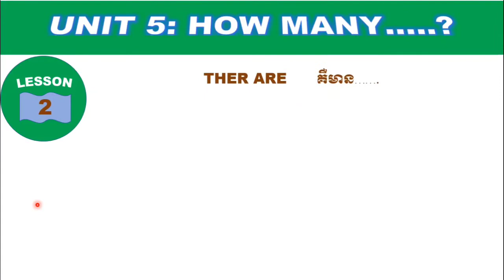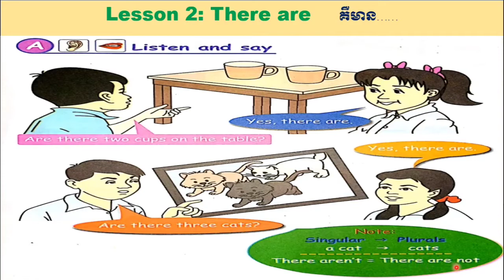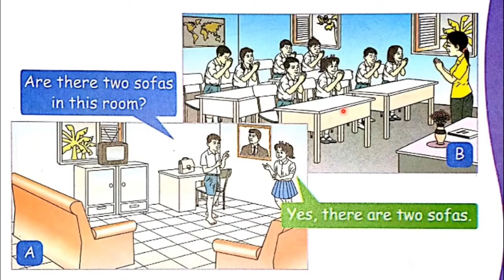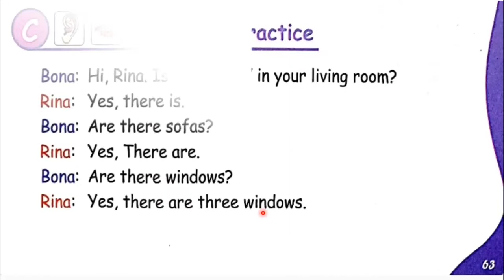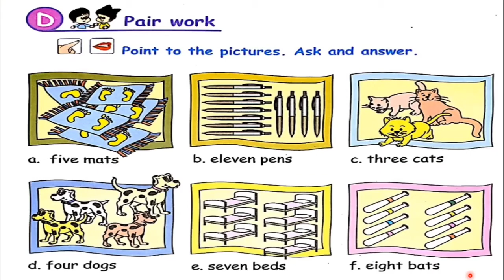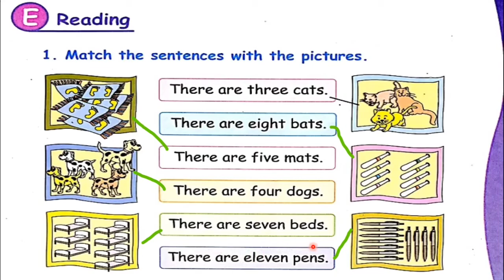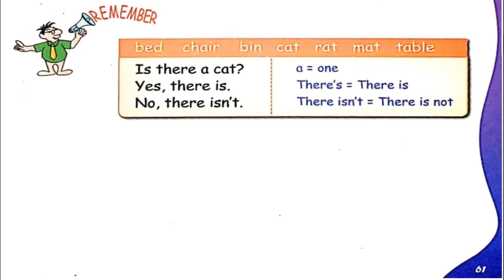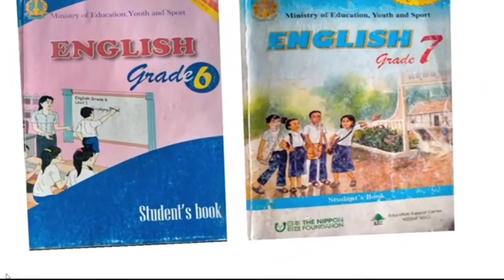Unit5 Lesson2: There are....... English grade 4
Hello everyone! today we learn English in grade 4 Unit5: How many. Lesson2: There are. Student's Book Page 62-65. Section A-E